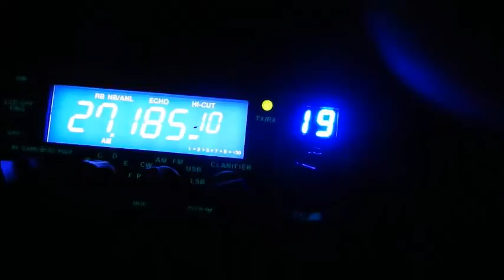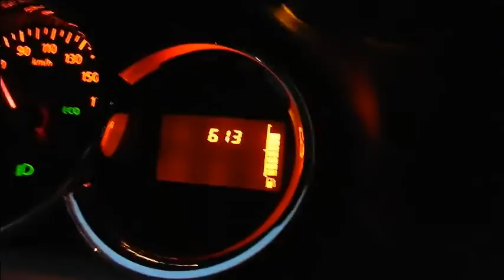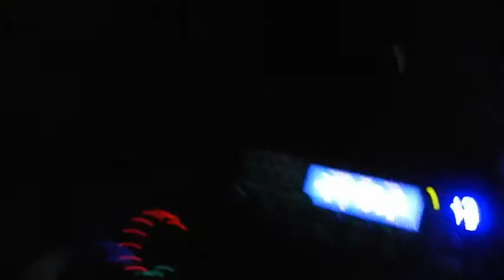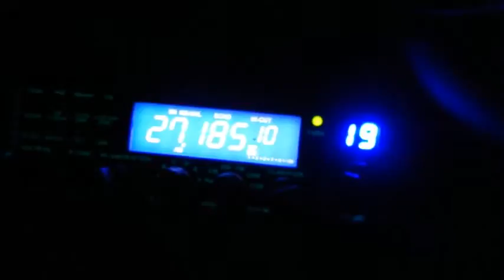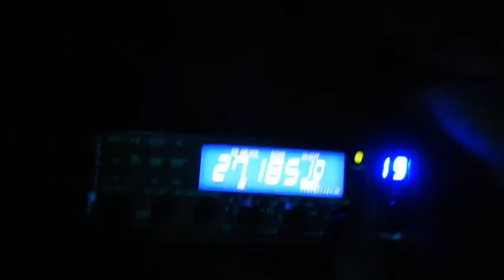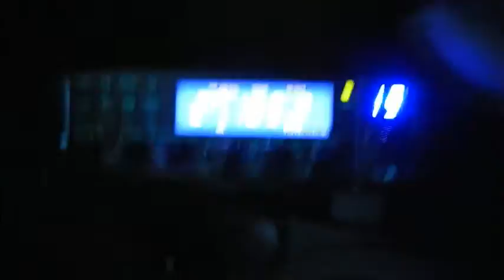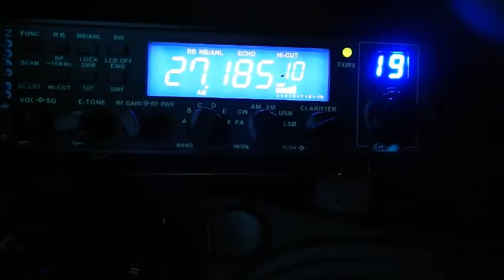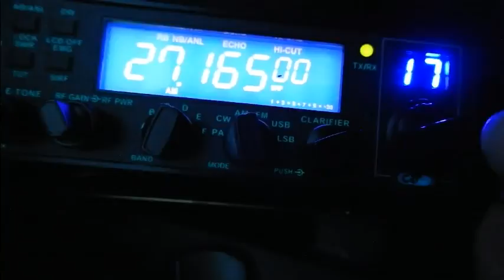Cibi 12 07 2016 QSO avec Centaure33 73 51 Dundee33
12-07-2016 QSO avec Centaure(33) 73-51 Dundee33
Nouveau QSO avec Centaure. On est pratiquement prêt pour le salon de Port-des-Barques (Salon de Marennes département 17) le 30 Juillet prochain.